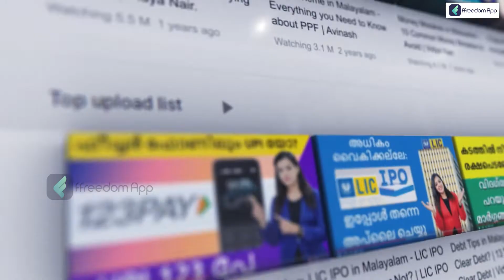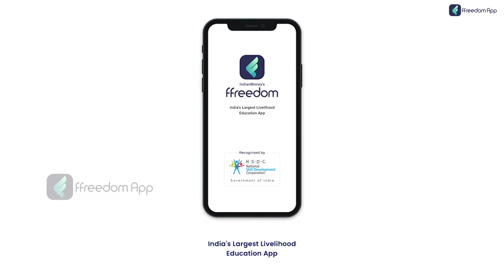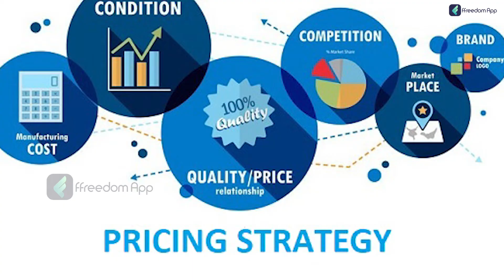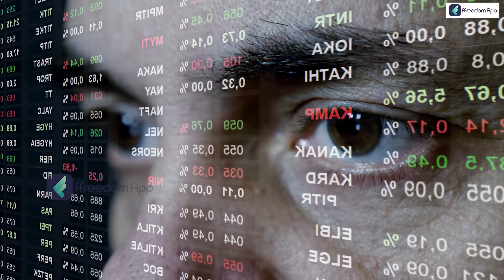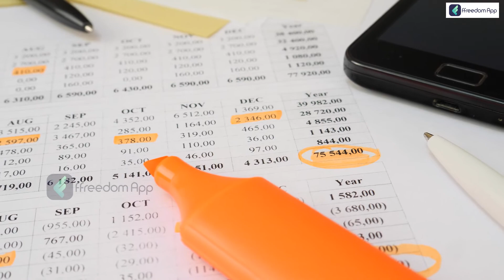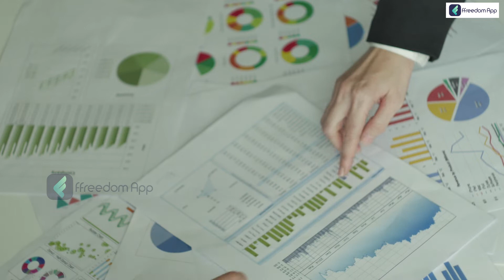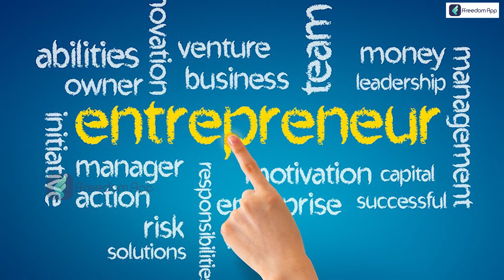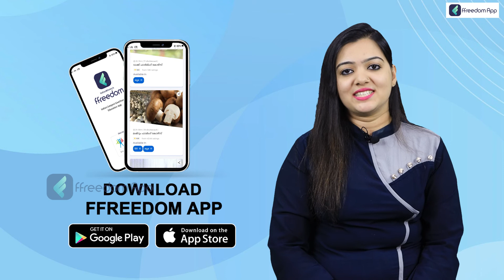Improve your Business Skills | Top Business Skills in Malayalam | Vidya Nair